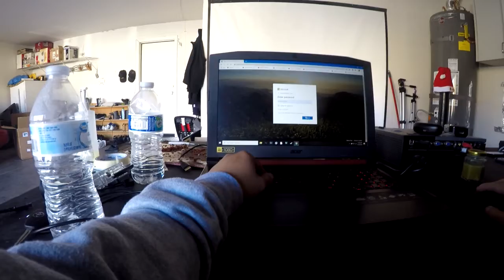Moto Vlog 5: Cali Trip! Eboarding! Jessica Louise